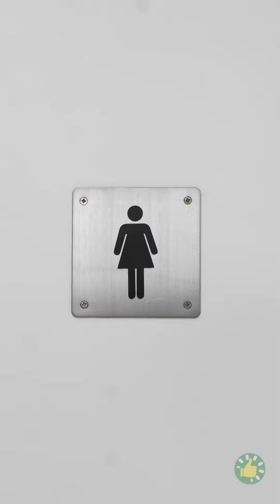شر البلية ما يضحك: +١٠ مواقف محرجة ترسم البسمة على وجهك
مرحباً، إن كنتم تبحثون عن المرح والضحك فلا تفوتوا هذا الفيديو. سنعرض لكم اليوم 10 لحظات طريفة للغاية من بين العديد من المواقف المحرجة التي نتعرض لها جميعاً.
من التعثر في الشارع إلى إرسال رسالة نصية إلى الشخص الخطأ وما إلى ذلك. لذا اجلسوا بمكان مريح، واستمتعوا بكوميديا من نوع خاص. من يدري ربما ينفعنا ذلك عندما نجد أنفسنا في هذه المواقف.

الطوابع الزمنية:
00:00 ورق التواليت عالق على الحذاء
00:49 يا إلهي! جلست على النظارة!
01:34 انكسر كعب الحذاء في الحفلة
02:18 حيلة لتثبيت حمالة الصدر